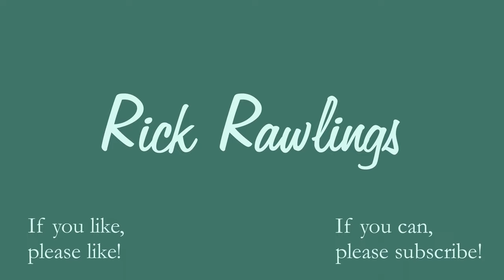Red Dead Online COOP: The Bounty Hunters #1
The Quicker Picker-Uppers...